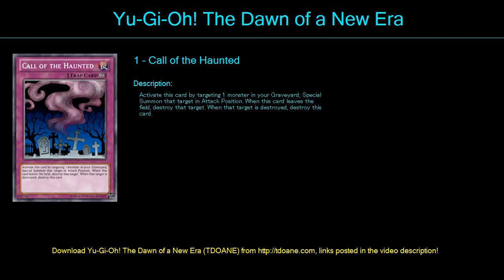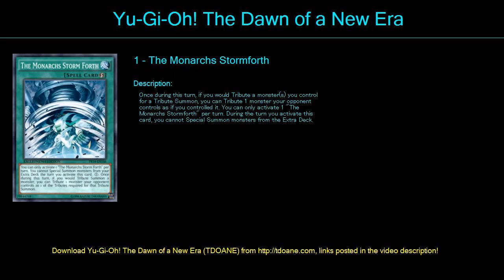ImmortalMonarchST Deck Profile May 2016